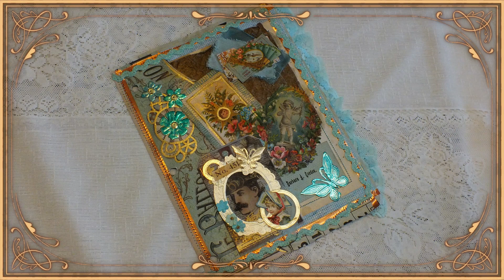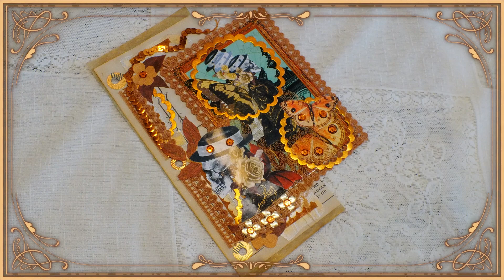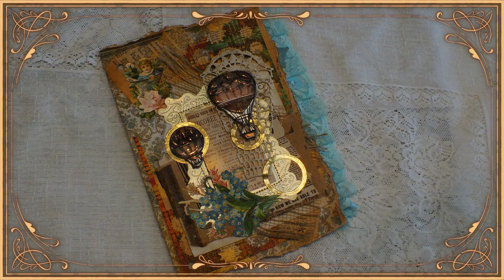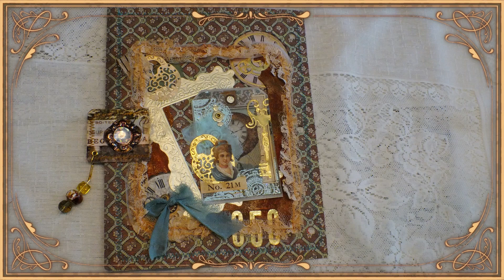Steampunk Style Art Journal -- A Flip Through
Another one of my art journals created for a 3-ring binder. This one is somewhat steampunk style.